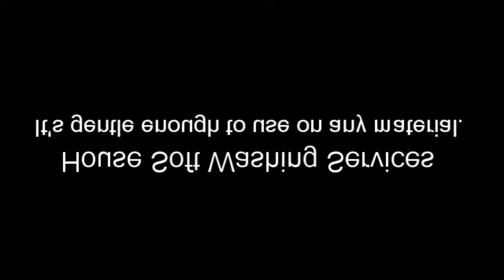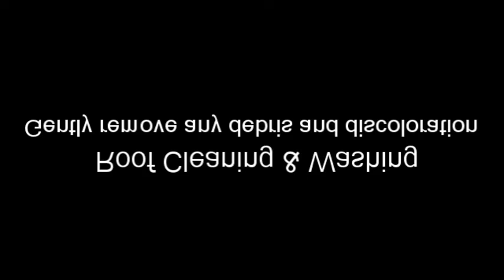Roof Pressure Cleaning Euless TX | Roof Power Washing Euless TX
Roof Pressure Cleaning Euless TX | Roof Power Washing Euless Falls TX | All Pro Washing – Power Washing & Pressure Washing In Texas

For over 25 years, our team has been providing homes and businesses in Wichita Falls and surrounding areas with a broad range of commercial and residential power washing solutions.